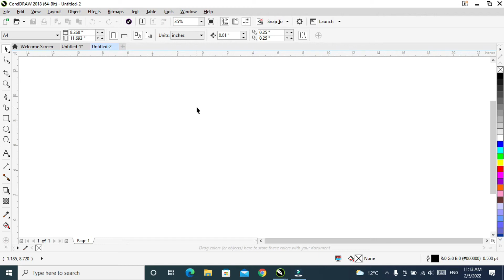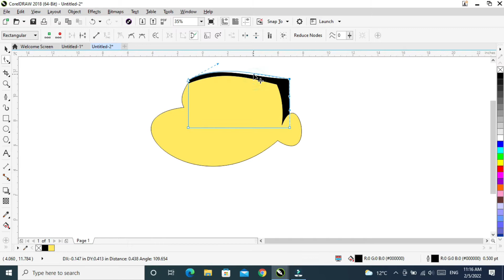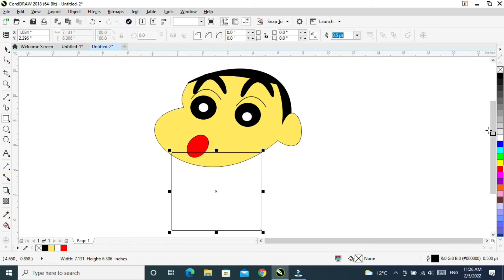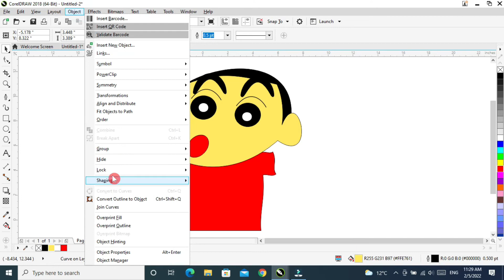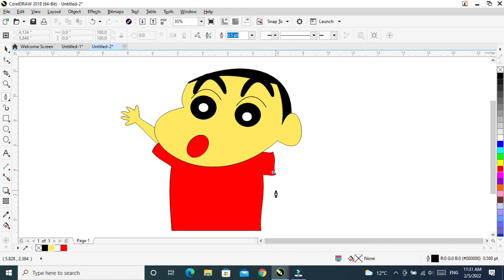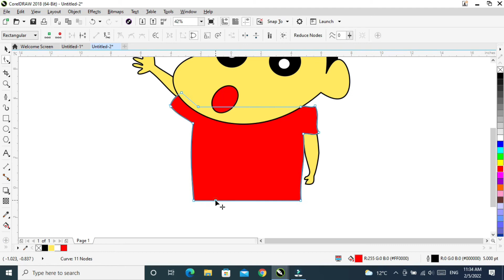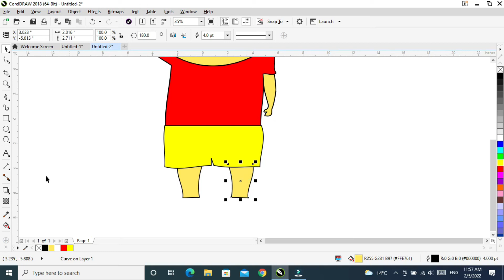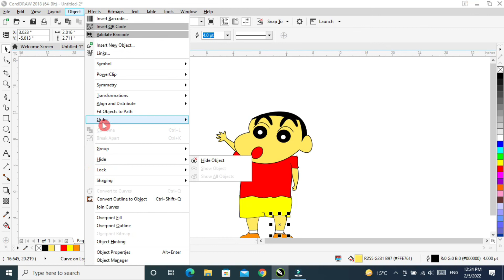How to make Shinchen in Coreldraw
How to make shinchen design in Coreldraw
Corel Draw X8  - in this video you learn about CorelDraw Design

how to make design in coreldraw
coreldraw design easy step
graphic design in corel draw 2018
coreldraw tutorial 2018
banner design in coreldraw
coreldraw x7
coreldraw design,coreldraw 2021
flower design in coreldraw
rangoli design in coreldraw
ogo design coreldraw
coreldraw logo design
ui design in coreldraw
coreldraw jersey design
sale design in coreldraw
graphic design
graphic designer
design
graphic
logo design
shinchen in coreldraw
coreldraw tutorial
make chinchen design in coreldraw
graphics design
shinchen desing
chinchen pic
draw chinchen
coreldraw in hindi
how to draw shinchen in coreldraw
shinchen design in coreldraw
logo design in coreldraw
how to design logo in coreldraw
logo design
how to make wedding card design in coreldraw
3d logo designing in coreldraw
how to make cartoon in corel draw
coreldraw logo design